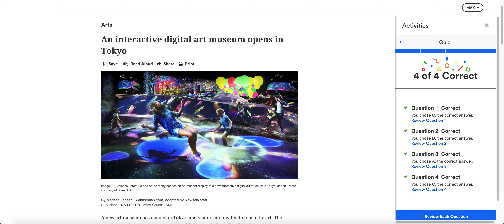6 Newsela Answer Keys